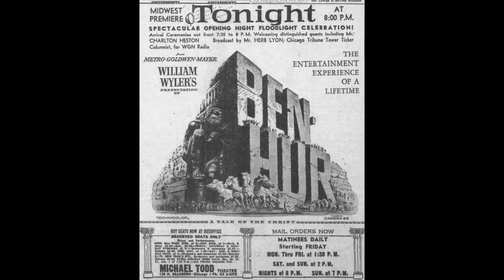Review: McCartney III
My thoughts on Macca's new album.